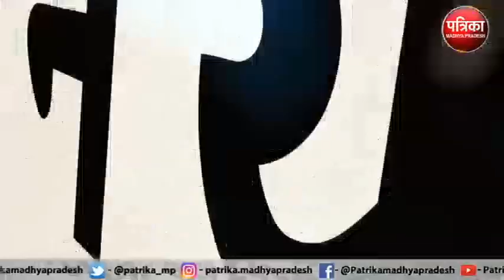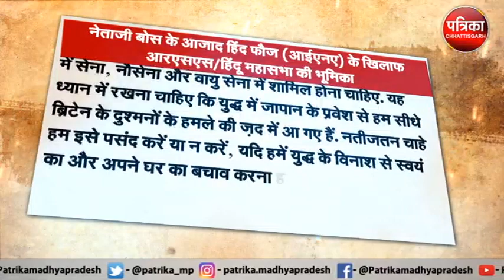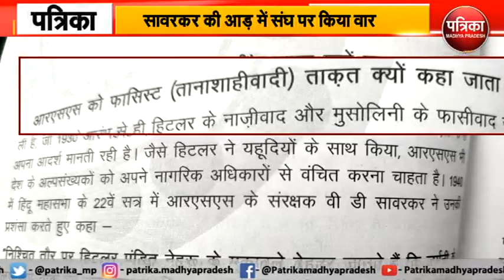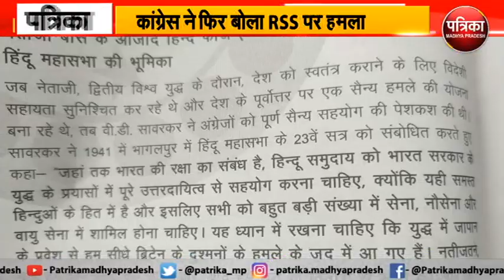कांग्रेस ने फिर बोला आरएसएस पर हमला, क्या संघ देगा कांग्रेस को जवाब?